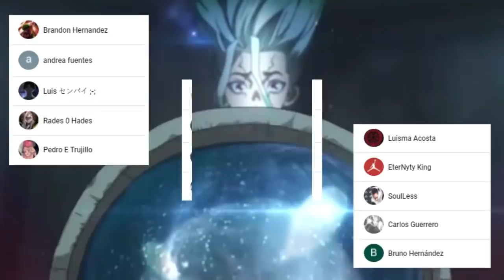El Verdadero PODER de la PETRIFICACIÓN 💥 SENKU Copia a IBARA ??? DR STONE 184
HOLA AMIGOS LES TRAEMOS UN NUEVO VÍDEO ESTA VEZ LA REVIEW DEL MANGA 184 DE DR STONE, DONDE VIMOS INCREÍBLES MOMENTOS SOBRE TODO EL INICIO DE LA BATALLA USANDO EL PODER DE LA PETRIFICACIÓN , DÉJENME SU OPINIÓN EN LOS COMENTARIOS.

Usa estos códigos de promoción:

Extra 5% Order Over $49, Code: Anime
Extra 7% Order Over $79, Code: Senpai
Extra 10% Order Over $99, Code: Daisuki